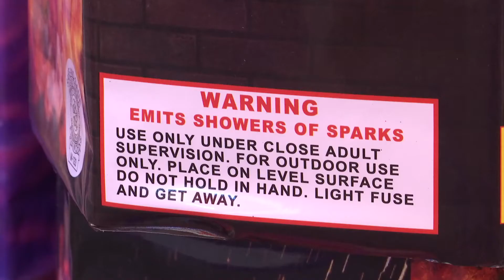Firework sales begin in Oregon